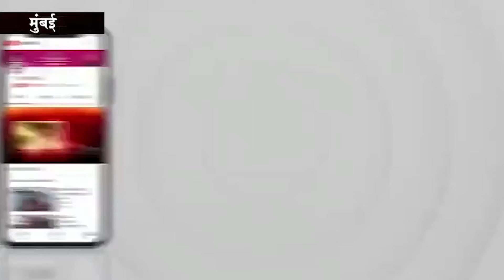सड़क यातायात नियमों को नुक्कड़ नाटक के माध्यम से समझाया